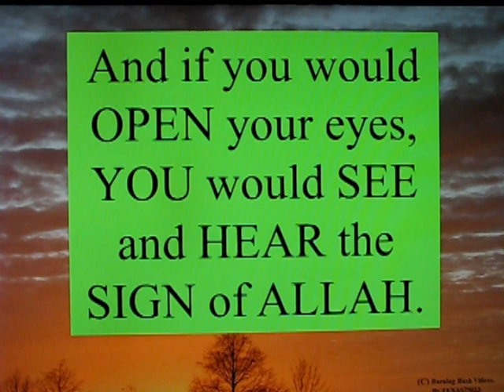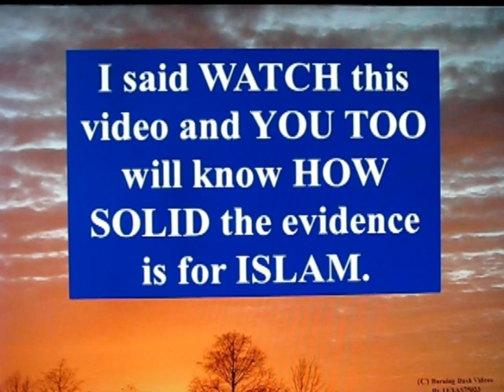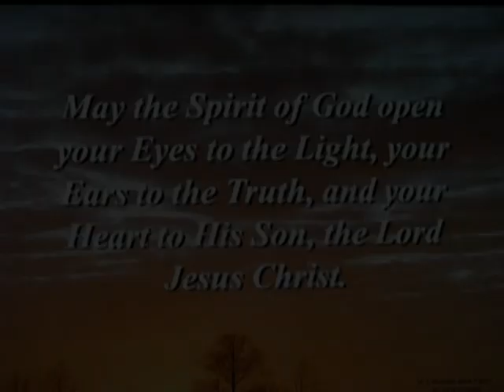Undeniable Proof Islam is RIGHT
Undeniable PROOF - Using Standard, Approved Islamic Logic and Scholastic Achievement

NO PROOF was ever STRONGER for Islam.  NONE offered BEFORE this even comes CLOSE in irrefutability.